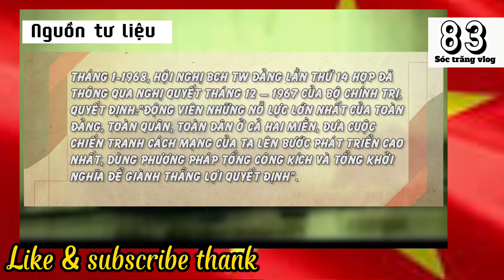Mau thân 1968- chiến dịch tao ra bước ngoặt cuộc kháng chiến chống Mỹ...